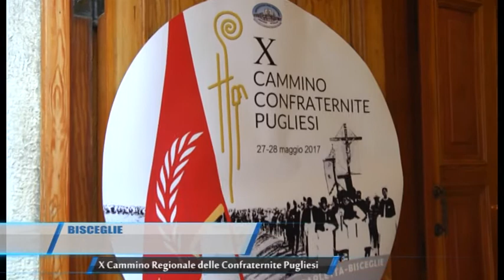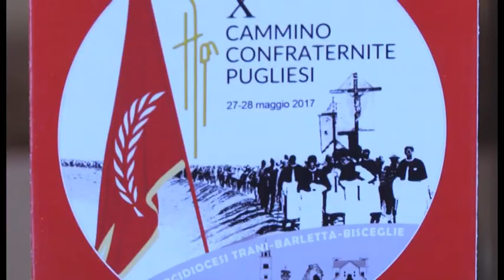TG Bisceglie X Cammino Regionale delle Confraternite Pugliesi Teleregione 24 05 2017